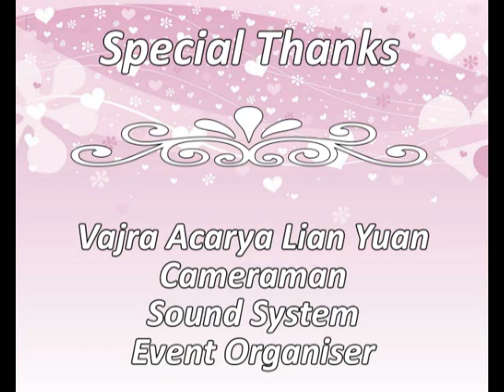Pemberkatan Pernikahan Budi Cahaya dan Wan Wan 10 Maret 2013 di VVBS Palembang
10 Maret 2013